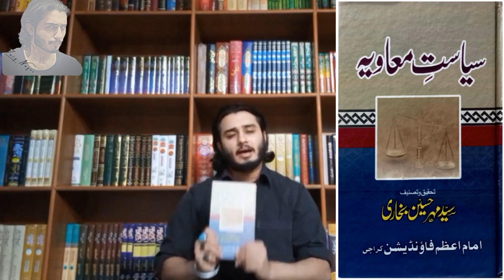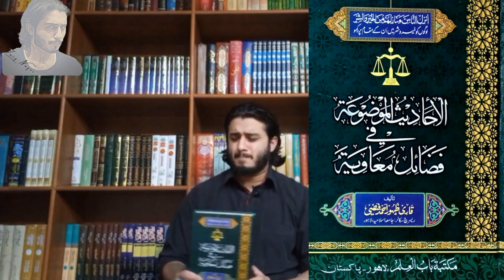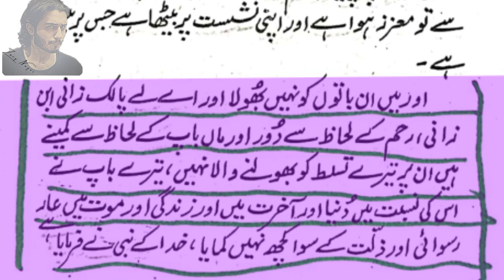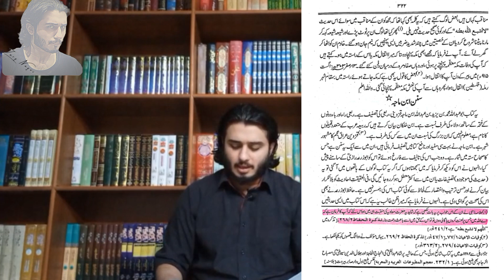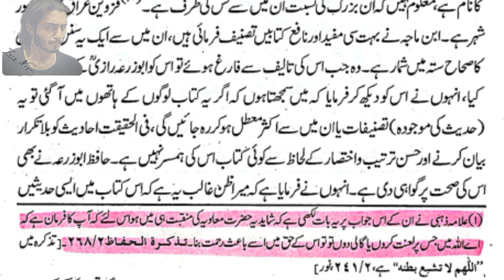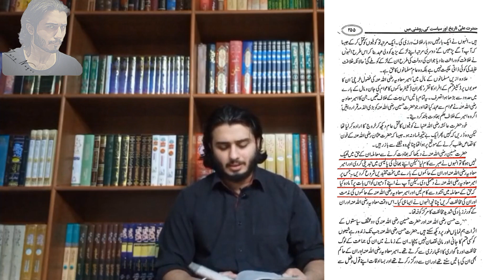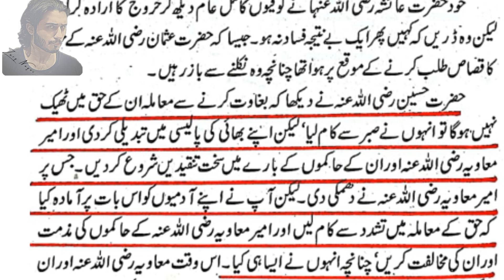Muaviah bhi KARBALA ka mujrim tha Mufti Hijazi Makki ko jawab